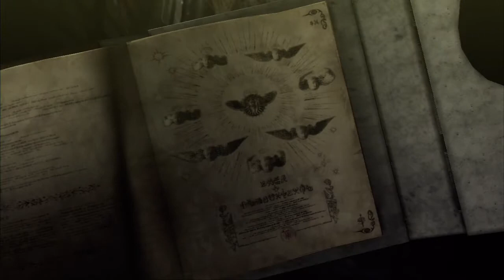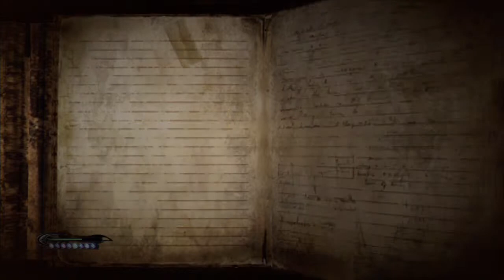Let's Play Bayonetta - Episode 6: Please Don't Sue Us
Yeah, this was TOTALLY NOT recorded months ago.